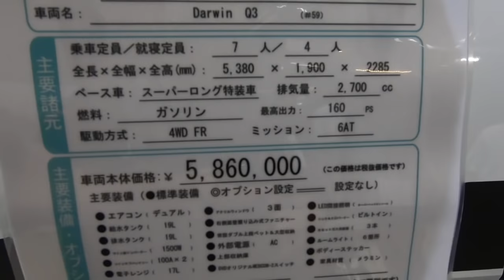【ハイエースキャンピングカーをカッコよく乗りこなせ】Darwin Q3 デルタリンクさん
wonderwall号は本日と明日、ご出発です！
ご実家に帰省されるのと、花火大会を見に行くそうです。

花火大会をキャンピングカーで見に行くのも絶対面白いよなぁ。

てな訳で、今週もお疲れ様でした。

デルタリンクさんのHPはこちらから

wonderwallのHPはこちらから

【wonderwallの会員登録はスマホアプリで！ご利用金額の１０％をポイント還元いたします。】

キャンピングカーの情報サイト【campingcar web】を開設しました！